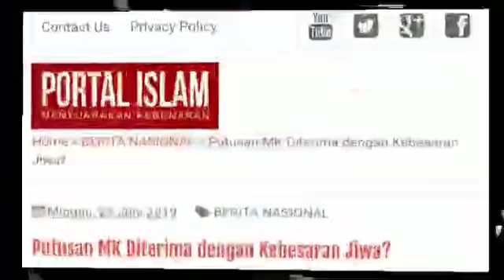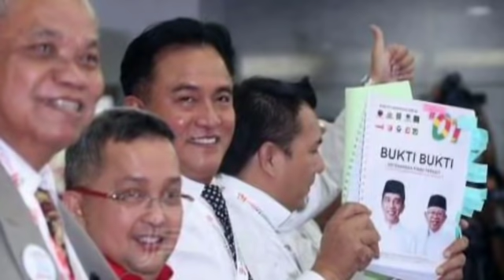NGGAK SALAH NIH, YUSRIL MINTA RAKYAT BERJIWA BESAR;KLO JIWA RAKYAT GK BESAR, TAK SAMPAI KE MK;SIDANG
[PORTAL-ISLAM.ID] Kuasa hukum TKN mengunggah kata-kata bijak, menurut Yusril masyarakat diminta menerima putusan MK dengan kebesaran jiwa. Yusril juga meminta agar tidak ada lagi pertentangan setelahnya.
Sementara kubu 02, menjawab pertanyaan wartawan dengan menyodorkan muka. Menurut BW (Bambang Widjoyanto), mukanya bisa dibaca akan menerima putusan. Tidak mungkin menolak.
Secara hukum, putusan MK memang putusan final & binding. Tidak ada opsi pikir-pikir, menolak putusan, mengajukan banding, kasasi, dll. Ya, suka tidak suka ya harus diterima. Memangnya konstitusi memberi opsi untuk menolak? Memberi opsi untuk mengajukan upaya hukum ?
Secara politik, publik sudah dapat mengetahui -dengan derajat kepastian 1000 prosen- bahwa putusan MK akan mengokohkan kemenangan untuk rezim curang. Sebagaimana saya sampaikan jauh hari, sejak sebelum proses gugatan di MK, sejak hiruk pikuk di MK, bahwa putusan pemenangan untuk mengokohkan rezim curang, sudah dipersiapkan jauh hari, bahkan sejak Pilpres belum dilaksanakan.
Keyakinan atas adanya Kecurangan yang bersifat terstruktur, sistematis, masif dan brutal (TSKB) harus meliputi hingga proses di MK. Tidak mungkin, kecurangan memenuhi unsur TSMB hanya berujung di KPU, karena ujung perhelatan Pilpres itu hingga ke MK.
Pertanyaannya, apakah rakyat akan berjiwa besar ? Menerima putusan MK ? Mari kita urai, apakah rakyat memiliki jiwa besar, atau telampau luas dadanya, dan jiwanya juga terlampau besar.
Kita urut sejak aksi 411, 212, hingga reuni 212. Rakyat sudah muak, dengan rezim yang melindungi penista agama. Rakyat sudah jengah, pada rezim zalim yang mengkriminalisasi ulama, simbol dan ajaran Islam. Rakyat juga sudah bosan, dengan kesulitan hidup akibat kebijakan zalim rezim yang menumpuk hutang, menjual aset negara, tebar tipu dan dusta, khianat pada amanat rakyat.
Namun, rakyat tetap berjiwa besar dan berlapang dada. Meskipun ingin cepat ganti Presiden, rakyat tetap memiliki kebesaran jiwa untuk menunggu pergantian Presiden hingga Pilpres.
Saat kampanye Pilpres, rakyat juga marah melihat proses politik yang tidak fair. Keberpihakan alat dan instrumen negara kepada rezim, penyalahgunaan wewenang, persekusi kepada oposisi, dll. Rakyat, tetap memiliki kebesaran jiwa mau mengalah dan tetap mengikuti proses pemilu dan Pilpres, dengan mendatangi bilik-bilik suara.
Saat pengumuman KPU, rakyat kembali marah, karena pengumuman itu dimajukan, di waktu malam, saat situng belum kelar menghitung total suara. Bahkan, hingga pengumuman keputusan yang mencederai nurani rakyat, rakyat masih berbesar jiwa, membawa perkara ke forum MK dan tidak mengadilinya melalu Mahkamah Rakyat.
Sekarang, saat hendak putusan, rakyat diminta kembali berbesar hati dan memiliki kebesaran jiwa? Omong kosong!
Yang tidak memiliki kebesaran jiwa itu pemimpin yang memaksakan diri, meski rakyat telah emoh padanya. Yang berjiwa kerdil itu yang terbukti curang, tapi ngotot tetap dimenangkan. Yang berpotensi menimbulkan pertentangan, itu rezim dusta yang mengkhianati kejujuran rakyat.
Saya tegaskan sekali lagi. Rakyat pasti menerima putusan MK. Sebab, secara formil memang putusan MK itu final dan mengingat, mau diapakan lagi ?
Rakyat juga pasti berbesar jiwa, karena putusan yang akan dibacakan itu sudah beredar materinya ditengah rakyat. Rakyat sudah paham, keputusannya adalah sejumput kekuasaan yang mengangkangi segudang ilmu dan kepintaran.
Rakyat tahu, argumentasi dan dasar-dasar permohonan 02 lebih kokoh dalil-dalilnya ketimbang kubu 01 yang bahkan banyak ngeles, hingga urusan dana kampanye sampai berani ngeles salah input. Namun, rakyat juga tahu, putusan MK adalah putusan politik, sengketa MK adalah sengketa politik, sementara kekuasaan politik eksisting berada dibawah kendali rezim curang.
Jadi, dengan itu saja kami rakyat akan berbesar jiwa. Namun, bukan berarti diam. Perlawanan akan kami lanjutkan, dengan kebesaran jiwa kami akan terus melakukan kritik dan mengontrol jalannya kekuasan. Kami tidak ingin didakwa anak cucu kami hanya mewariskan hutang dan problem bangsa, tanpa menyisakan sedikitpun warisan sikap ksatria, jiwa pahlawan dan mengunggah komitmen sebagai seorang negarawan.
Penulis: Nasrudin Joha
Kunjungi website